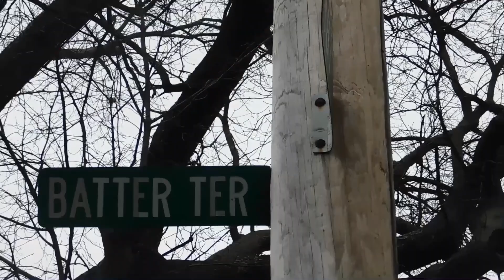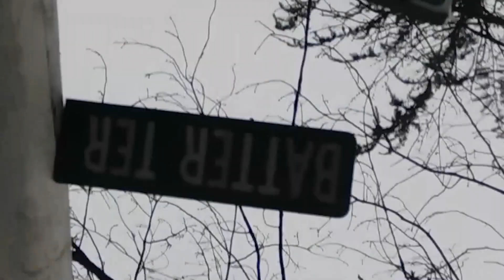West Indy - No Melodies (Official Music Video)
Filmed & edited by @jvyfromthe203
Single off West Indy's upcoming project, "INDY BHRIST" boming soon.